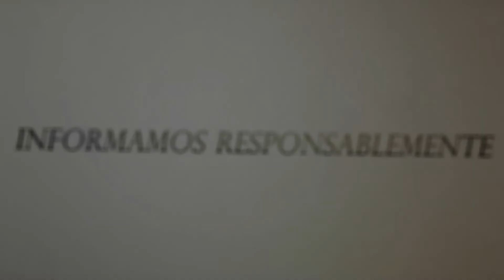GRUPO DE DANZA Y PROYECCIÓN FOLCLÓRICA REMEMBRANZAS DEL SUR / CASA DE LA CULTURA CIUDAD CORTÉS OSA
La agrupación está dirigida por Iris Céspedes Gamboa.